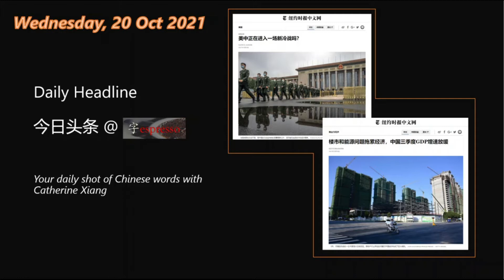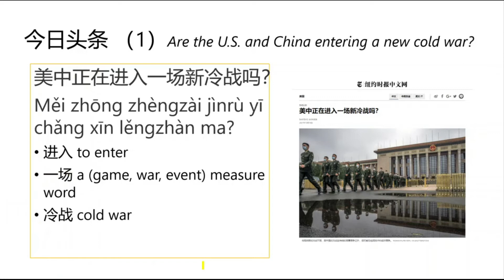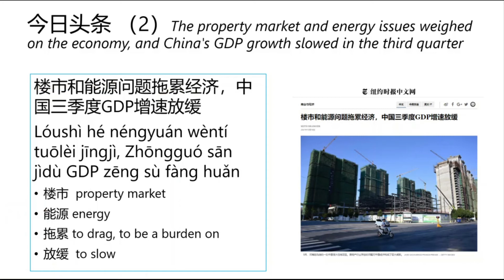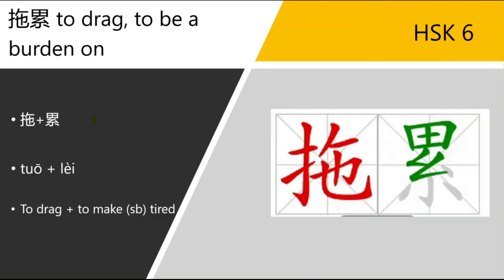Learn Chinese from Daily Headline 今日头条 (Wednesday, 20 Oct 2021) - HSK 6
Today is Wednesday, 20 Oct 2021. Selected deadlines for you:

- The New York Times 中文网：美中正在进入一场新冷战吗？
- The New York Times 中文网：楼市和能源问题拖累经济，中国三季度GDP增速放缓

1. 进入 to enter
2. 一场 a (game, war, event) measure word
3. 冷战 cold war
4. 楼市  property market
5. 能源 energy
6. 拖累 to drag, to be a burden on
7. 放缓  to slow

* Key characters:
 拖累 to drag, to be a burden on (HSK 6)

Example Sentences：
1. 即使是一个错误都可以拖累你的生活，你可以想象一下坏习惯能带来多大的危害。
If even one mistake can drag your life down, you can imagine what kind of damage bad habits can do.
2. 更重要的是，我有了与以前使用电脑完全不同的经验，我觉得是在“控制”我的电脑，代替了以前的被它拖累，这种感觉真的很好。
I felt as though I was able to “control” my computer, for the firsttime, instead of being dragged by it. This feeling is pretty good.
3. 这些小的加总使得退却的消费者和公司没有进一步拖累经济。
These small pluses meant the retreat by consumers and firms did not drag the economy down by more.
4. 没有过去的拖累，一身轻松地全新开始，这是非常激动人心的；但是不承认我们曾经的失败并在前面阳光灿烂的新道路上做出纠正则是非常危险的。
It's energizing to begin with a clean slate without any drag from the past, but it can be dangerous to not acknowledge where we stumbled and make corrections along the shiny new path ahead.
5. 子女过多是个拖累。
Too many children are a burden.